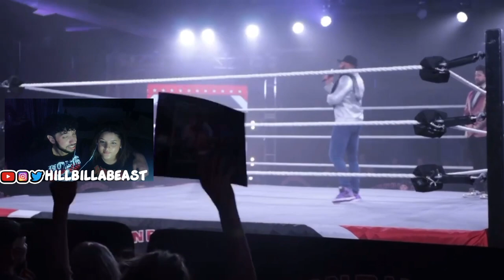Matt Cardona vs Dylan Lesynd Reaction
Remember to use code Hillbillabeast in the Fortnite item shop!